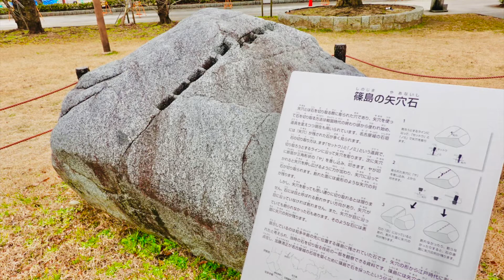名古屋市中区の旅09（加藤清正像・名城公園彫刻の庭）Nagoya, Kiyomasa Kato Statue / Meijo Park Sculpture Garden 2022-02-19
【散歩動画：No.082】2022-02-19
愛知県名古屋市中区をお散歩してきました。

I took a walk in  Naka-ku, Nagoya city, Aichi prefecture (Kiyomasa Kato Statue / Meijo Park Sculpture Garden) .

本YouTubeでは
・加藤清正像（名古屋能楽堂の隣）
・名城公園彫刻の庭
の写真をスライドショー形式でご紹介。